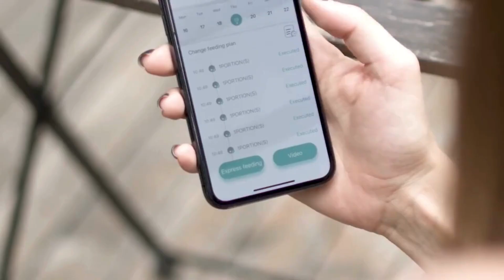Dávkovač krmiva Petoneer Nutri Mini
Novinka od značky Petoneer! 🐶 Dávkovač Petoneer Nutri Mini s kapacitou 2,6 litru vystačí na 10-15 dní pro kočky a malé psy, takže pozdní příchod z práce nebo delší cesta za zážitky nebude problém. Díky mobilní aplikaci TUYA máte krmení svého mazlíčka vždy pod kontrolou. Dávkovač funguje na elektrickou energii a v případě výpadku se automaticky přepne na baterii. Protiskluzová podložka zajišťuje, že dávkovač zůstane na svém místě, i přes jeho nízkou hmotnost 1,55 kg.